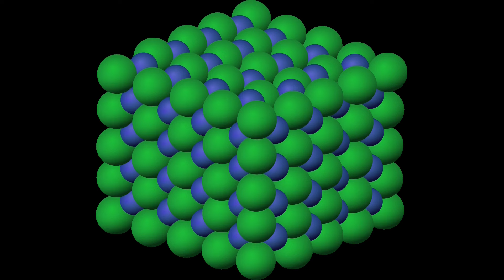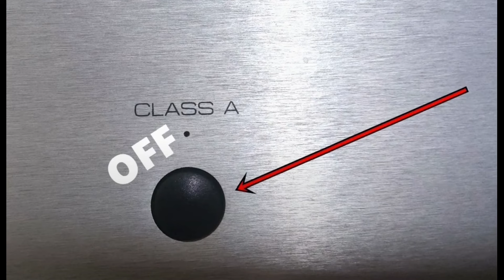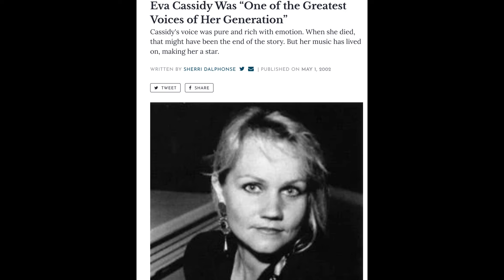Destination: Plinius A-300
About my happy marriage with a PliniusA-300 and the girls I left behind. Plus a beginners' psychology lesson: some signs of highend satisfaction.
(Additional picture and sound material from Pixabay)